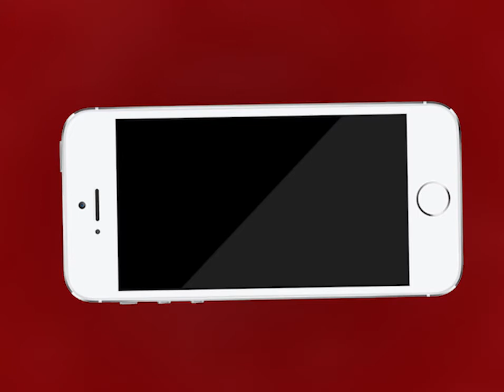AJMER NEWS | ABVP, NSUI के युवाओं ने की अधिकारी पर कार्यवाही की मांग | MTTV INDIA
अशोक कुमार मीणा द्वारा पत्रकार सुशील पाल से मारपीट मामला
पत्रकार सुशील पाल के समर्थन में आई सैकड़ों सामाजिक संस्थाए
ABVP, NSUI, एक उड़ान मासूमों के नाम और गुर्जर समाज के युवाओं ने की अधिकारी पर कार्यवाही की मांग